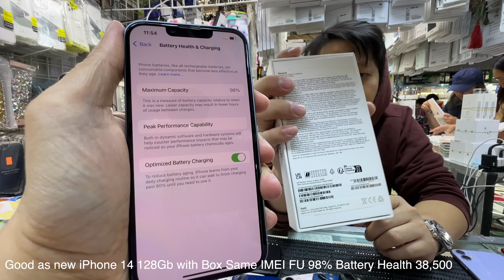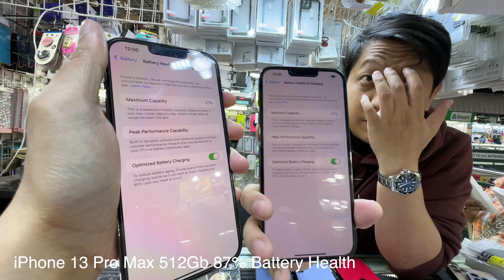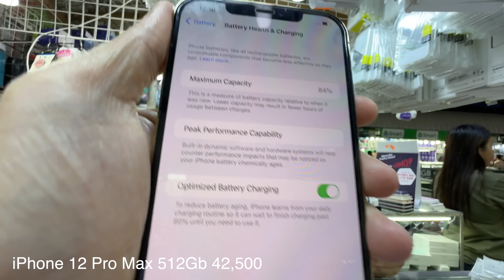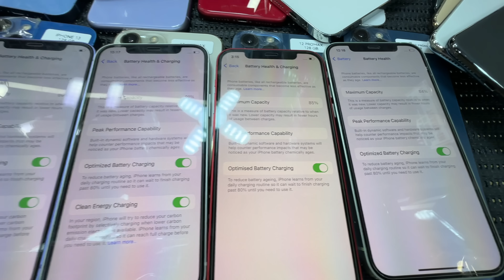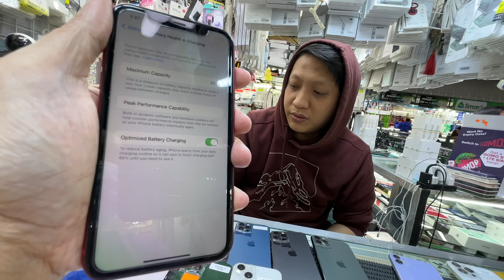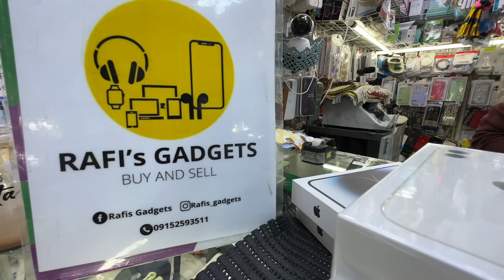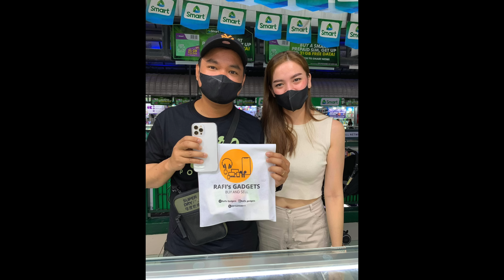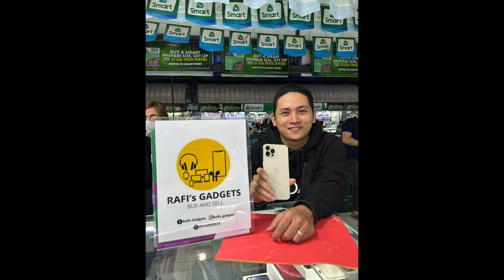DAHIL SA IPHONE 15 ULTRA, PRICE DROP SA IPHONE 14 PRO MAX, IPHONE 11, XR SA GREENHILLS SEPT 2, 2023!